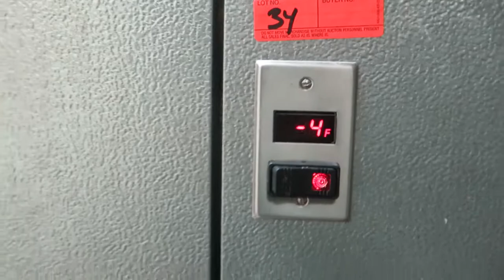Lot 34 GOURMET ICE CREAM SHOP & BAKERY Auction Norlake Modular Walk-In Freezer